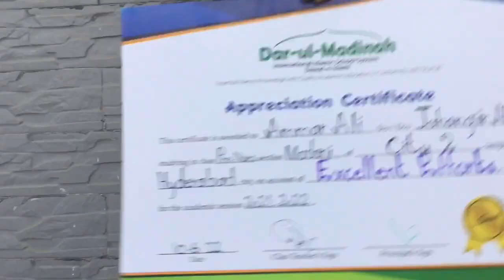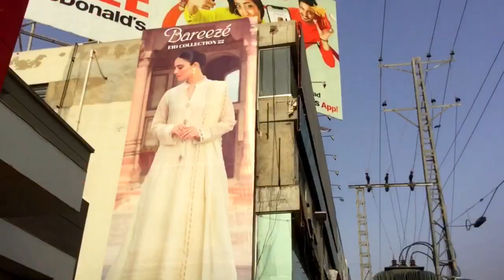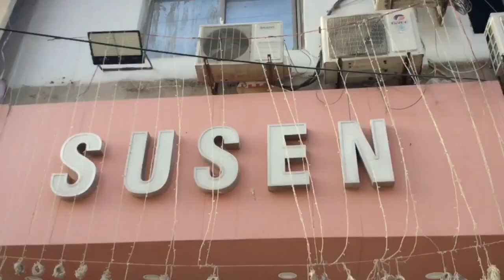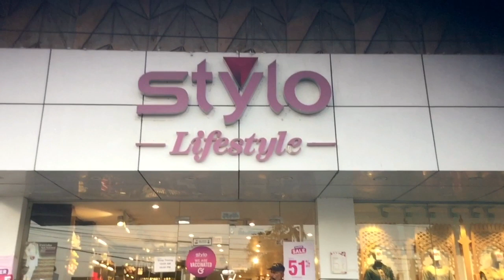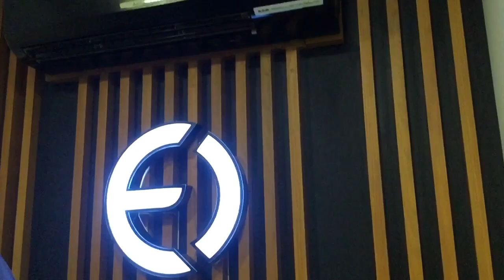Shopping 🛒 | Autobahn | Gul Centre Hyderabad | Hyderabad Vlogs | Kashan Dal Official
Hey Guys Aslam-u-alikum! Shopping Autobahn Gul Centre Hyderabad. Hyderabad vlogs Hope You Will Enjoy This Vlog And You Also Enjoy This Vlog Amazing Shopping Amazing View Gul Centre And Autobahn Road Shirts,t-shirts,Paints,Shorts & more Guys Awesome Quality Guys You Also Visit Evenodd Shop And Experiensive Prices Guys You Also Visit And Check The Quality Hopes you will Enjoy This Vlog Then Like,comment,Share And Also Subscribe This Channel Press Bell Icon For More Amazing Craziest Vlogs.

Thankyew Very Much Guys

Show Some Love This Vlog Guys